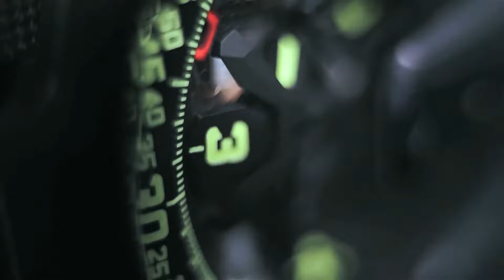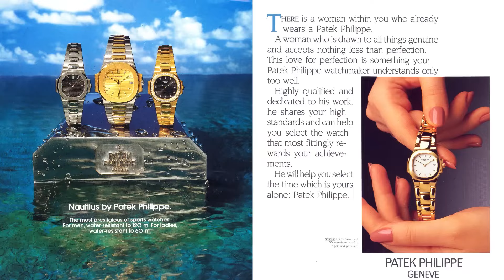ГОДИННИКИ ЗІРОК ФУТБОЛУ | Огляд годинників Дідьє Дрогба, Антуана Гризманна та Мохаммеда Салаха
Рідинна індикація часу, відсутність стрілок та акцент на коштовності. Це частина характеристик шалених годинників футболістів — Мохаммеда Салаха, Антуана Гризманна та Дідьє Дрогба. Дізнайтеся більше про вподобання світових зірок!

00:00 - Вступ
00:09 - Мохаммед Салах та лінійка Freak від Ulysse Nardin
01:08 - Філософія Urwerk UR-105 СT Streamliner
01:56 - Краса Audemars Piguet Royal Oak Concept Flying Tourbillon
02:12 - Антуан Гризманн любить Rolex Daytona Rainbow
02:48 - Естетика Pattek Philippe Nautilus
03:21 - HYT H1 натхнені Швейцарією
03:54 - Дідьє Дрогба та Richard Mille
04:48 - Richard Mille RM  61-01 Yohan Blake Monochrome
05:14 - "Королівський" Audemars Piguet Royal Oak Chronograph White & Gold  Diamonds
05:36 - Підсумок

Подивись ще відео від DEKA!